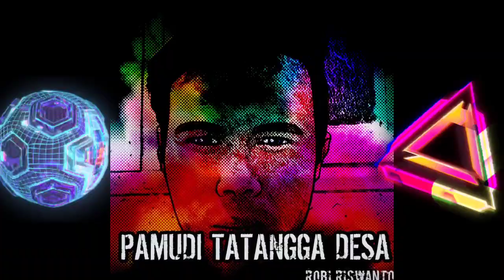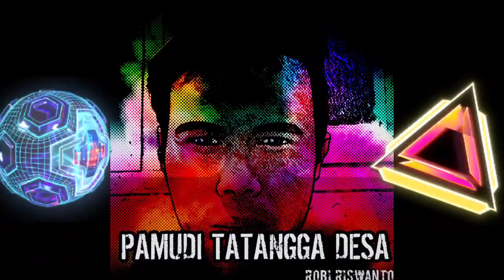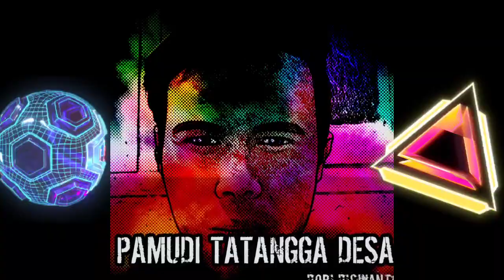Robi Riswanto| Pamudi Tatangga Desa | Asep Robi Riswanto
Pamudi Tatangga Desa

Aduh gumelisna nu hade rupana
Tur emut seurina
Resep ka sifatna mani endah ningalina
Panasaran jadina

Ka pamudi tatangga desa
Pamudi nu jadi primadona

Pamudi anu jadi bunga desa
Pamudi anu jadi bentang desa
Loba nu hayang jadi kabogohna
Loba nu hayang jadi pamegetna

Dikenal namina gara-gara panggelisna
Sampe ka tatangga desa
Tur jadi rebutan jadi loba nu saingan
Ku para pemuda